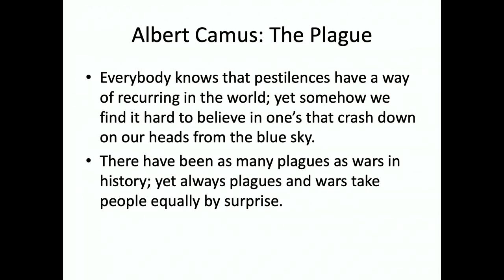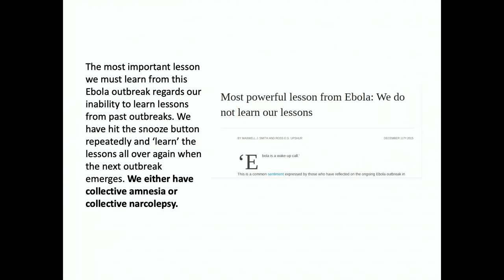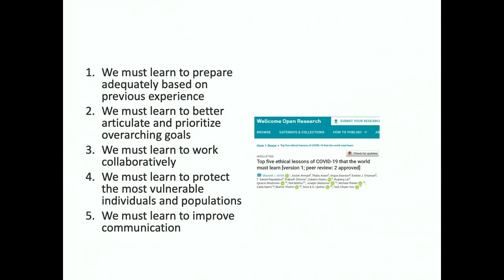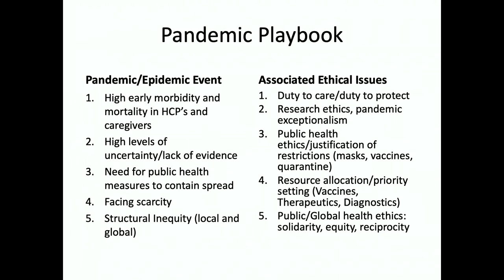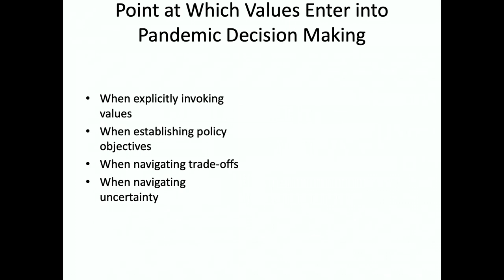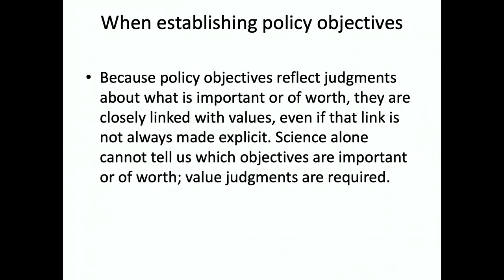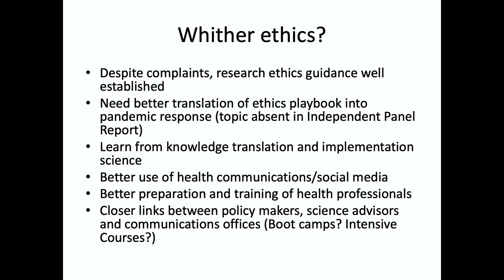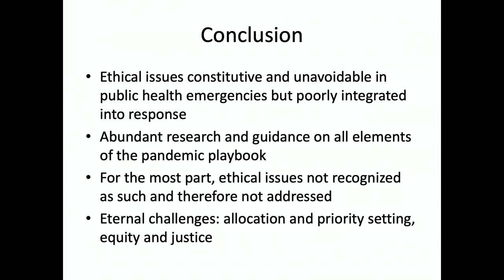2. Can we avoid mistakes from the past in responding to future epidemics?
Ross Upshur, Professor in the Dalla Lana School of Public Health and the Department of Family and Community Medicine (DFCM), University of Toronto